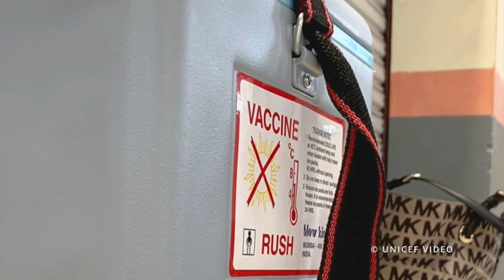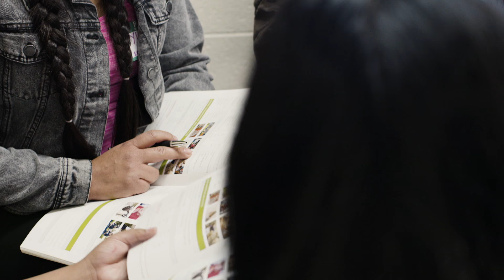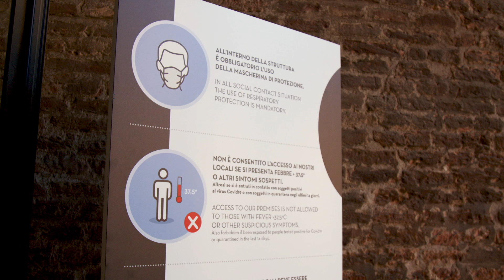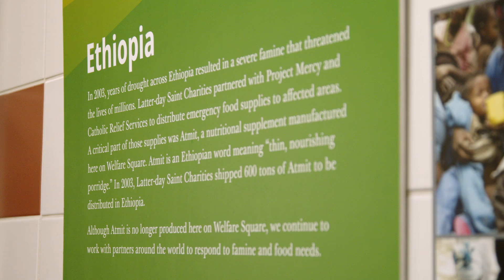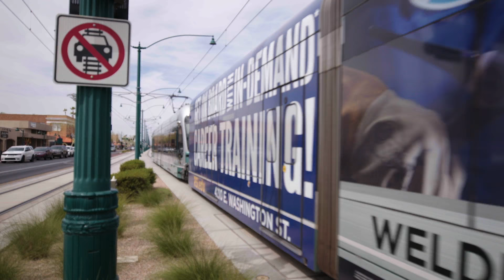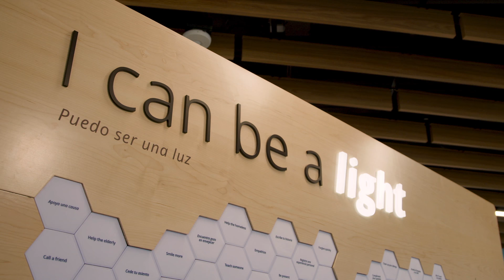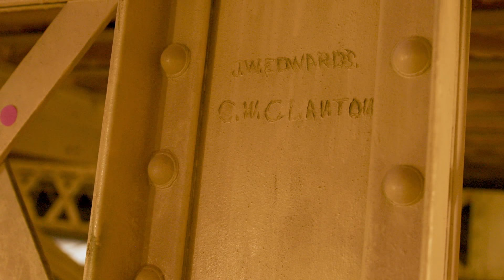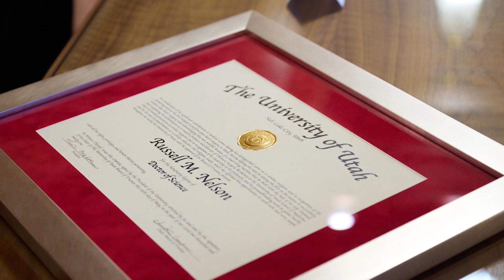October 2021 Edition of The World Report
The latest edition of The World Report, a biannual compilation of news from The Church of Jesus Christ of Latter-day Saints, is now available on Church Newsroom and YouTube.

The October 2021 edition shares how Latter-day Saint Charities, the humanitarian arm of the Church, helped quell the spread of COVID-19 with a $20 million donation to support UNICEF’s role in the Access to COVID-19 Tools (ACT) Accelerator.

Viewers will learn about the latest news from the Church’s ongoing partnership and shared vision with the NAACP, including educational scholarships, a fellowship and a $6 million donation to encourage service and help people in underprivileged areas.

The most recent World Report also shows how Latter-day Saints and friends of the faith are helping immigrants live better lives through welcome centers across the United States, providing support to Japanese fishermen impacted by the 2011 tsunami and helping beautify one of Guatemala’s historic cities.

The latest World Report also covers Church leaders’ in-person and virtual ministry and the latest temple news, including eight temple groundbreakings that have taken place in 2021.